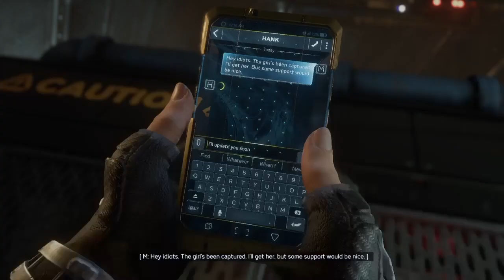Marvel's Avengers Part 7 (No Commentary)